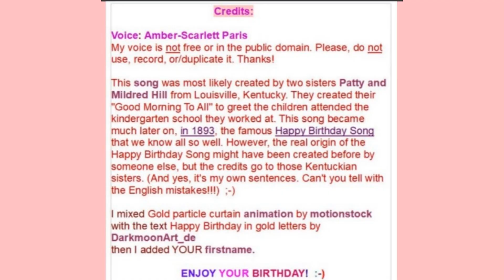🎂 HAPPY BIRTHDAY MIC 🎈 (French Parisian Accent)